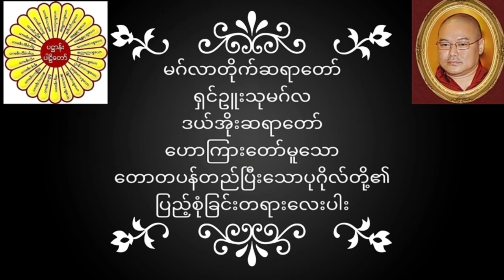မဂ်လာတိုက်ဆရာတော် ရှင်ဥူးသုမဂ်လ(ဒယ်အိုးဆရာတော်) ဟောကြားတော်မူသော ပြည့်စုံခြင်းတရားလေးပါး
မဂ်လာတိုက်ဆရာတော် ရှင်ဥူးသုမဂ်လ(ဒယ်အိုးဆရာတော်) ဟောကြားတော်မူသော တောတပန်တည်ပြီးသောပုဂိုလ်တို့၏ပြည့်စုံခြင်းတရားလေးပါး တရားတော်